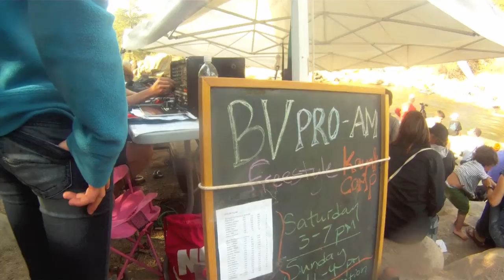BV Pro Rodeo 2012 (Freestyle Kayaking)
Some of the action from the BV Pro Rodeo semi-finals on Saturday, May 29. Despite low water and a small feature everyone still threw down big! Check it out!